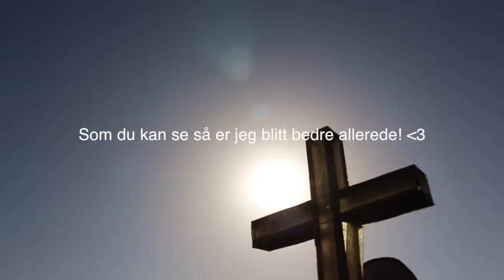Tur til India - Vlog Dag 5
Kjell blir syk etter frokosten, men er raskt på bena igjen. Teamet tar barnehjemsbarna med på McDonals og Kjell og romkameratene ringer roomservice uten å tenke på at det koster penger, selv om de bare ville ha vann. Sorry for at den kom litt sent på dagen, men jeg rakk ikke å laste den opp på morgenen idag.